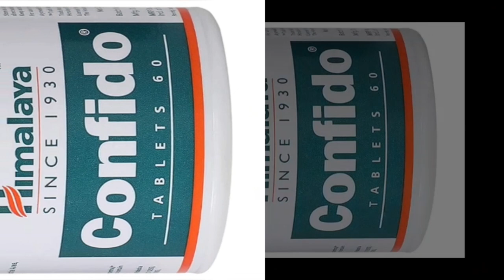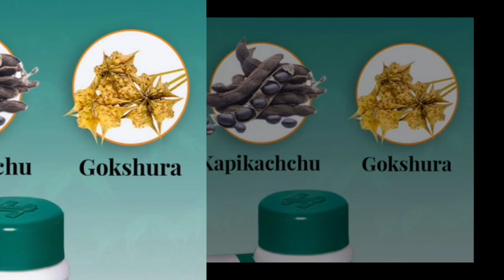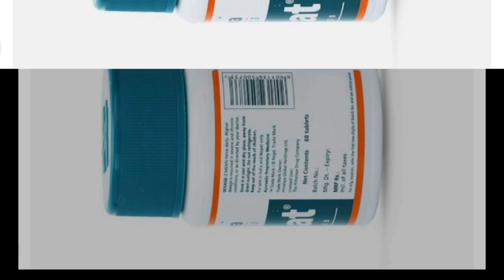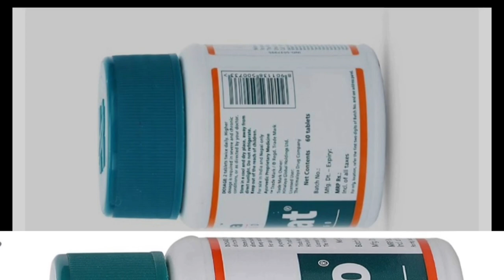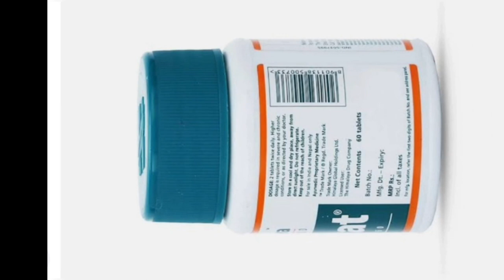से....क्स टाइमिंग को 40 से 50 मिनट तक करे पहले दिन से होगा फायदा हमेशा के लिए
नोट: किसी भी दबाई को लेने से पहले डॉ. कि सलाह जरूर ले उसके बाद ही दबाई को ले हमारा काम सिर्फ दबाई कि जानकारी देना हें !